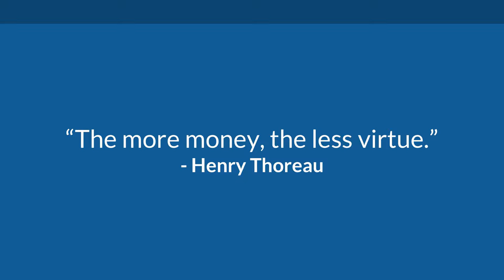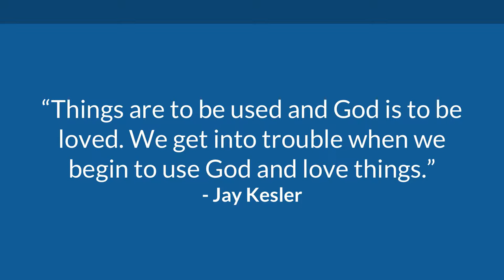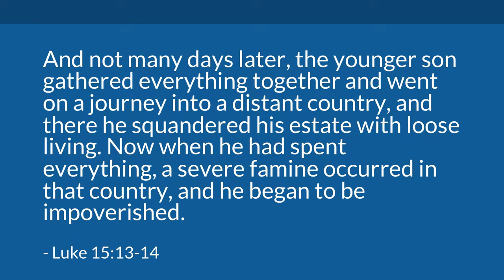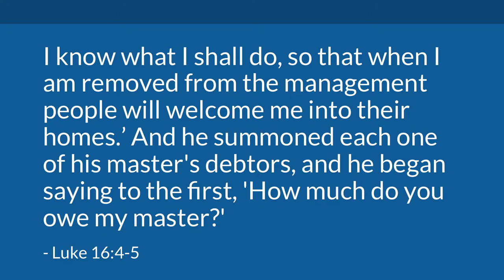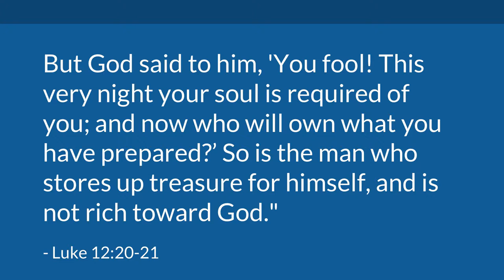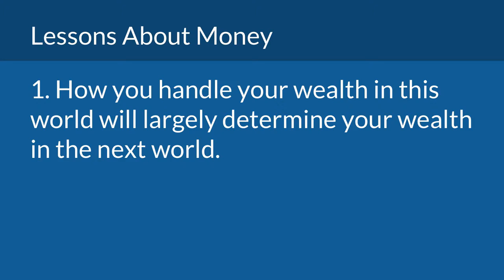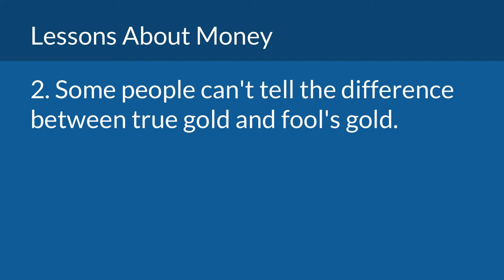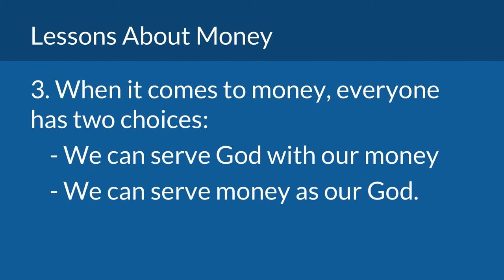The Almighty or the Almighty Dollar (Luke 12) | Mike Mazzalongo | BibleTalk.tv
This lesson looks at the dangers of materialism and the need to establish spiritual priorities in order to guard against the influence of the world. (Luke 12:16-21;15:11-24;16:3)